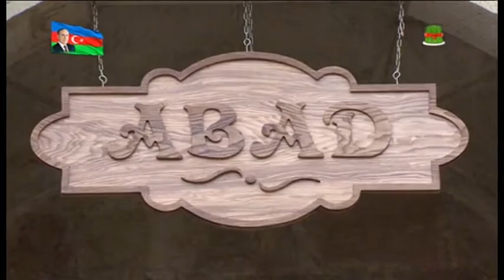ABAD sənətkarlıq mərkəzi - CBC TV 24.03.2017